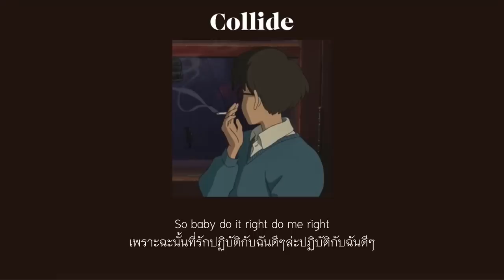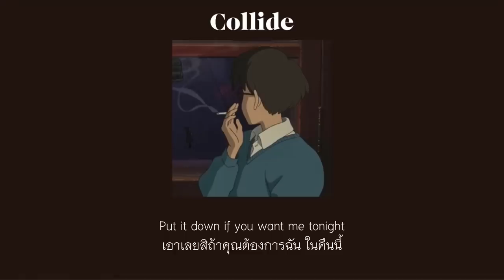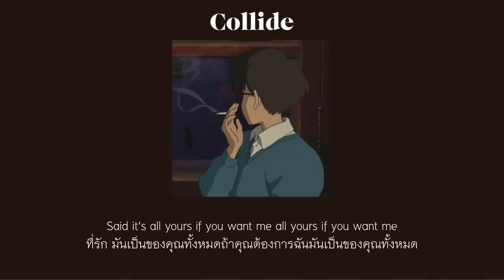[Thaisub] Justine skye ft Tyga - Collide (เนื้อหาเพลงค่อนข้างติดเรท)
Original

เนื้อหาเพลงแซ่บมากกก